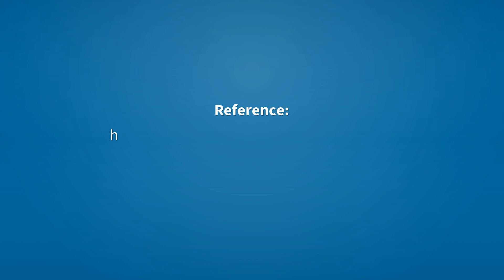Remittances | Meaning of remittances 📖 📖 📖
See here, the meanings of the word remittances, as video and text.

remittances (noun)
    Plural of remittance.

Reference:
    remittances